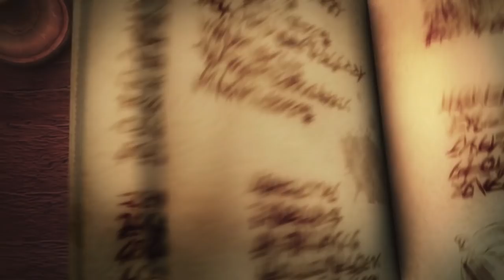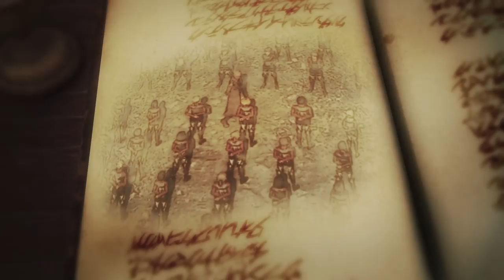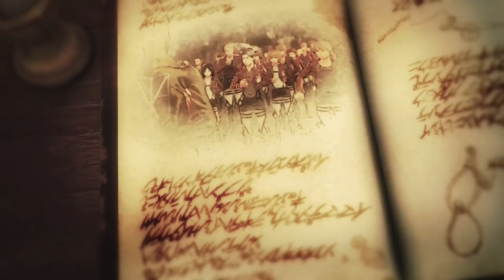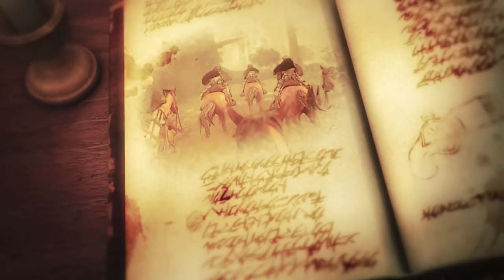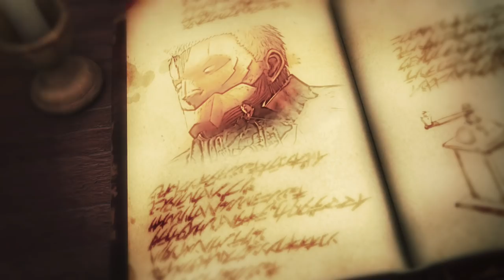ATTACK ON TITAN 2 Game Full Movie All Cutscenes 2018 進撃の巨人2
Shingeki No Kyojin 2 Game Full Movie All Cutscenes Movie HD New Video Game based on the Anime 2018 PS4 PRO, Xbox One X, PC, Switch